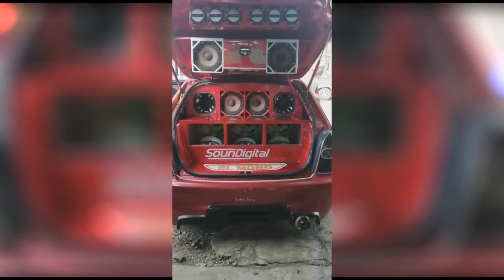Aleteo Dj Yordin Molina 2021 Car Audio Show Sampler